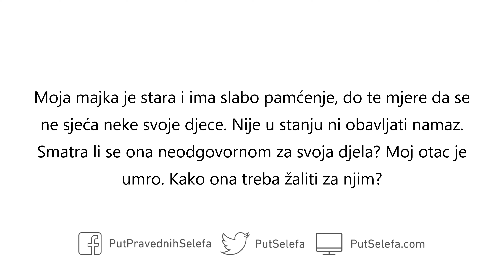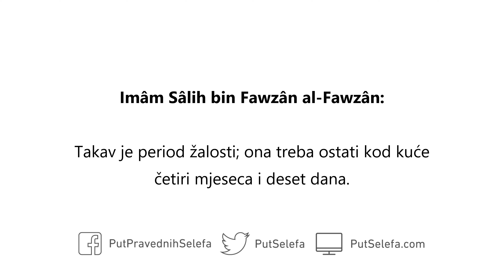Period žalosti dementne udovice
Pitanje: Moja majka je stara i ima slabo pamćenje, do te mjere da se ne sjeća neke svoje djece. Nije u stanju ni obavljati namaz. Smatra li se ona neodgovornom za svoja djela? Moj otac je umro. Kako ona treba žaliti za njim?

Odgovor: Ukoliko je bila njegova žena kada je umro, treba ostati u svojoj kući i izbjegavati mirise i finu odjeću. To spada u propise `Iddeta. Ona treba ostati kod kuće i jedino izlaziti vani po danu, i to u slučaju potrebe. Pored toga treba izbjegavati ukrase na svojoj odjeći i svome tijelu, te izbjegavati sve vrste mirisa.

Takav je period žalosti; ona treba ostati kod kuće četiri mjeseca i deset dana. Nakon toga može izlaziti vani ukoliko je to u stanju i po potrebi, kao na primjer ukoliko je u potrebi za liječenjem i njegom. Nakon četiri mjeseca i deset dana može preseliti u drugu kuću ili u drugi grad ukoliko to želi.